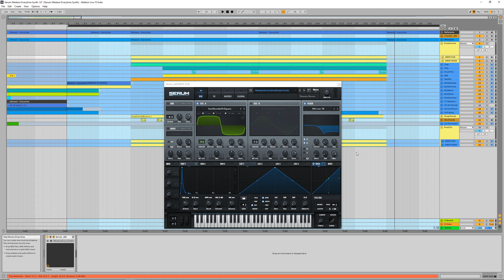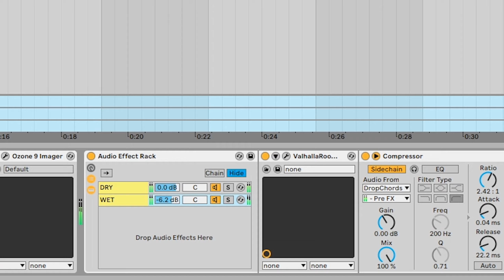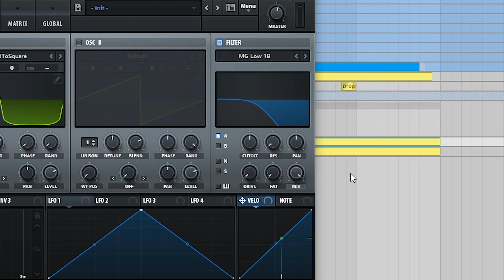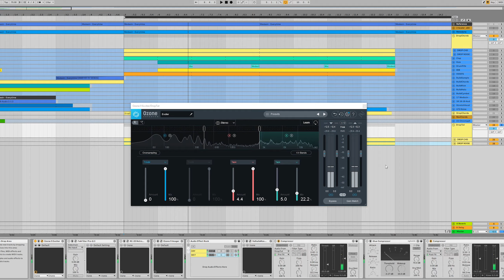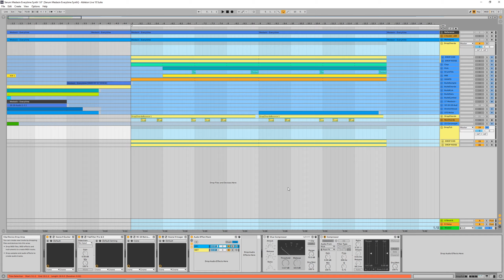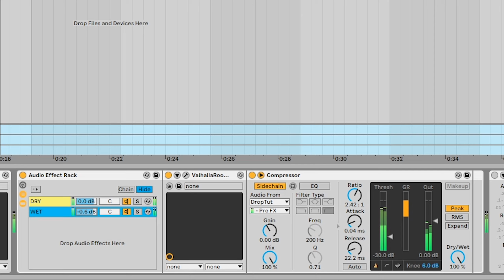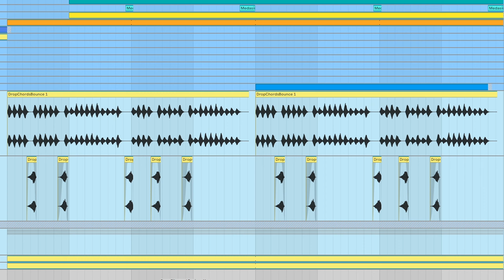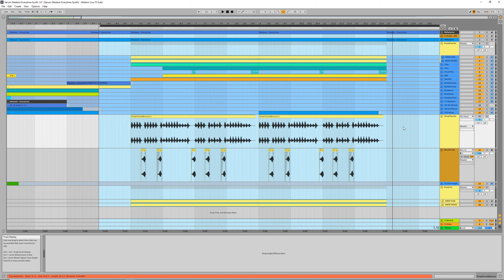Serum Tutorial - Medasin 'Everytime' Drop Chords Synth (Future Bass/Pop)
In this video we take a look at how to make drop chords like Medasin in his track 'Everytime'. The sound is made up of two layers, a melodic square wave layer and a noise layer, both from instances of Serum. Much of character of the sound itself however comes from the processing chain in ableton live itself. This type of sound design is perfect for genres such as future bass, rnb & pop. Hope you enjoy!